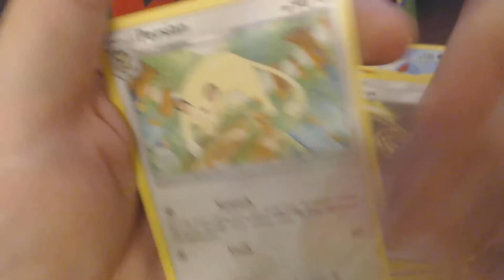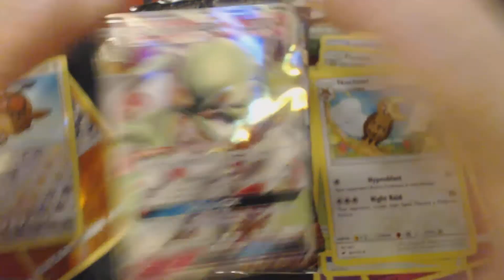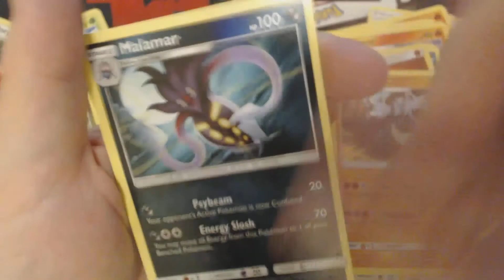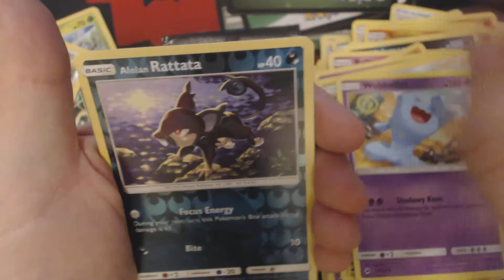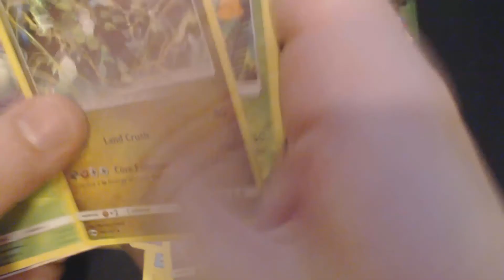Burning Shadows Opening 9 Booster Packs 12 Pokemon TCG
I show you what you could potentially get out of 9 Booster Packs of Pokemon TCG Sun and Moon Burning Shadows.

Code cards are not available for trade, sale, transfer, or anything else.